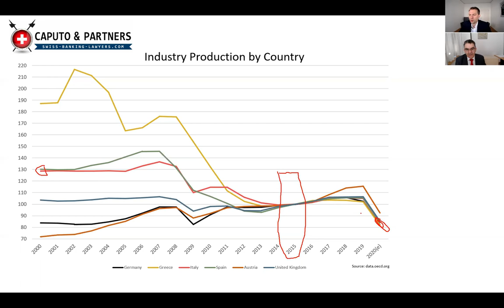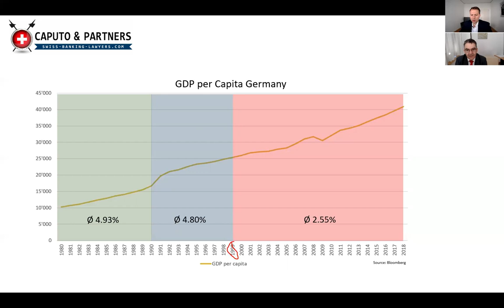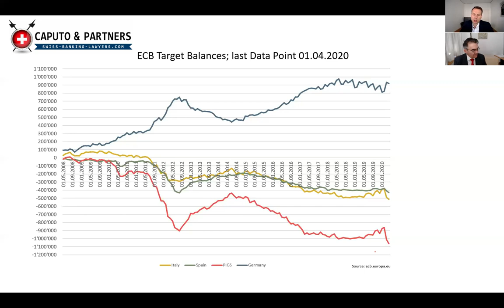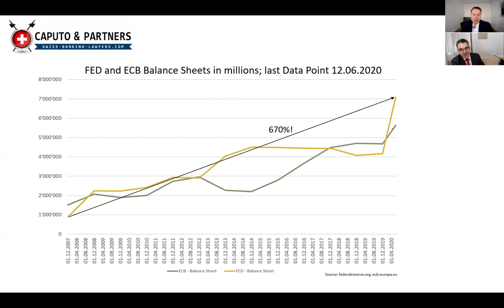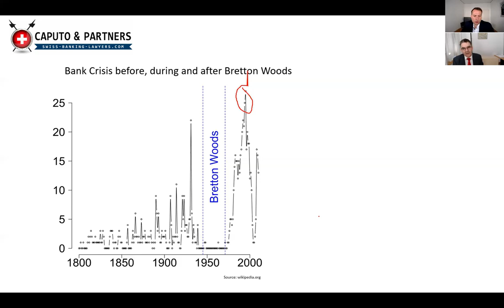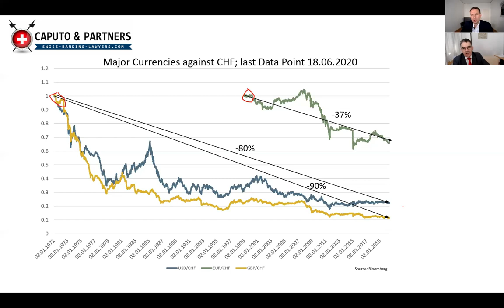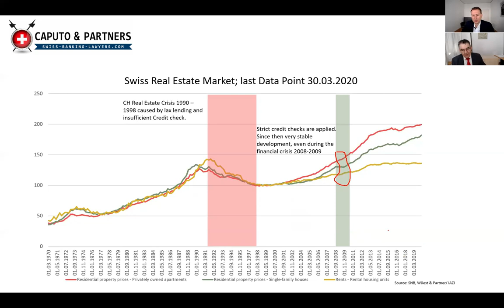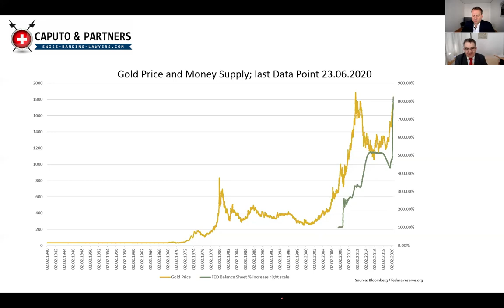How To Prepare for the Global Currency Reset 2020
The interview partner is a financial analyst. His name is Silvan. He is concerned that the world, or at least some countries, could implement far-reaching monetary reforms and that the citizens of these countries could be expropriated. He collected very illustrative charts showing that a Global Currency Reset 2020 can be possible. These charts show how indebted the world is and what the central banks are currently doing with the currencies. He will show that the world has turned on the printing presses on an unprecedented scale never seen before.

He also points out that the eurozone has long been in a state of sharp disparity between North and South and that - contrary to what the politicians always say - nobody has benefited from the Euro. It also shows our viewers that the world's central banks are causing unprecedented crises with their monetary policy. In his opinion, the state will not be able to solve the situation with ever-higher debts and an ever-increasing money supply.

We show the viewer some solutions about how he can protect himself from the devaluation of his own currency.